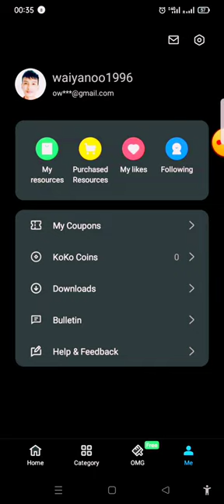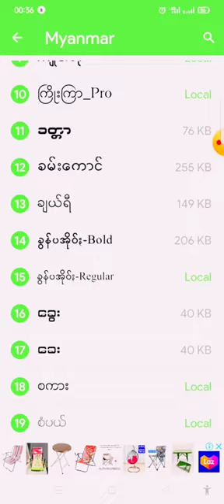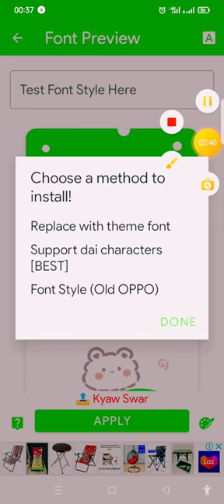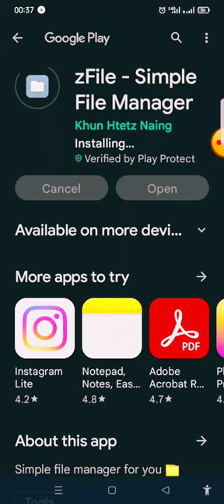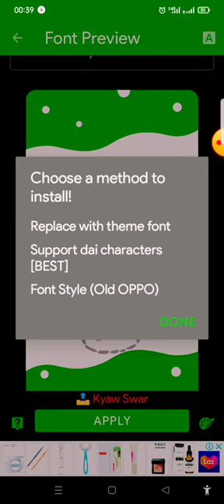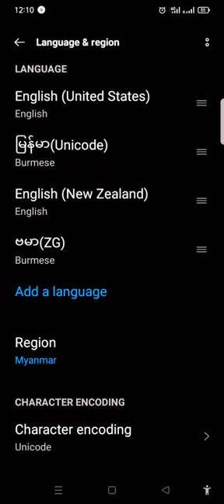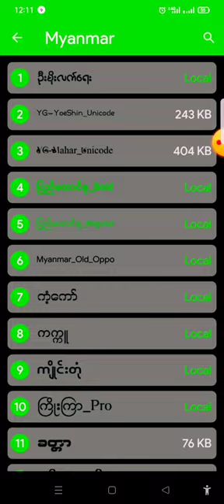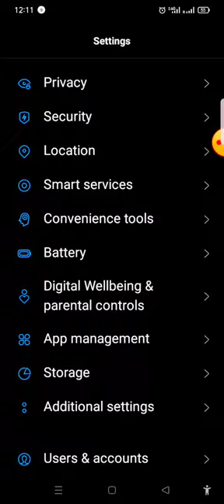howtoadd myanmar font#oppoဖုန်းမြန်မာစာဖောက်အလှထည့်နည်း